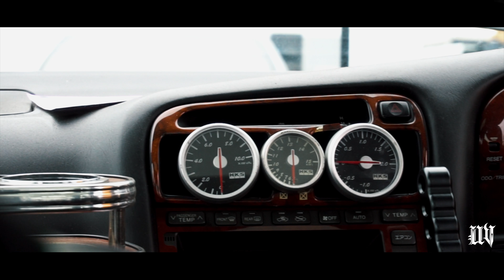Dawillkid Aristo Drift Edit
Made this casual edit with light editing for the homie Will. Cant wait to get new footy to work with, but for now this still bangs.

check out his instagram: @dawillkid